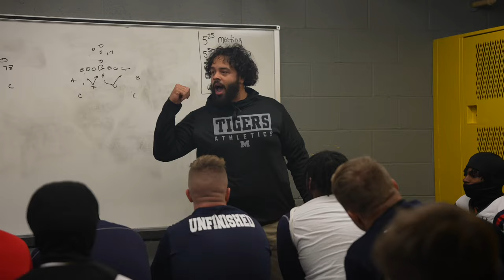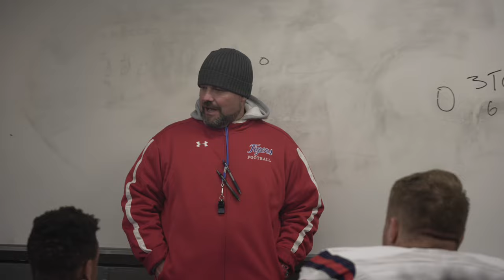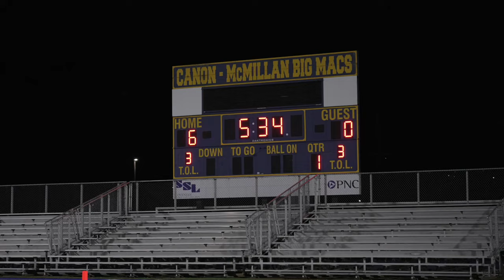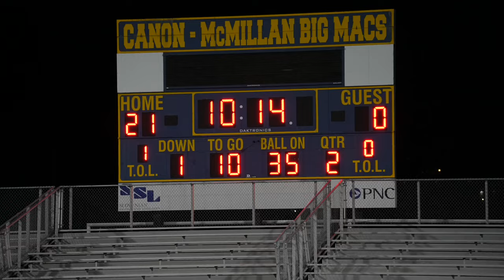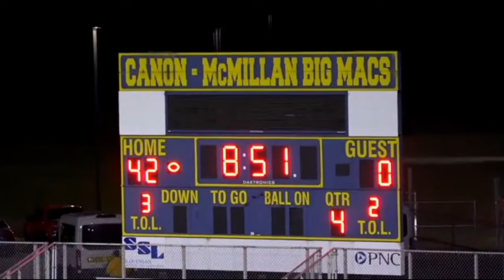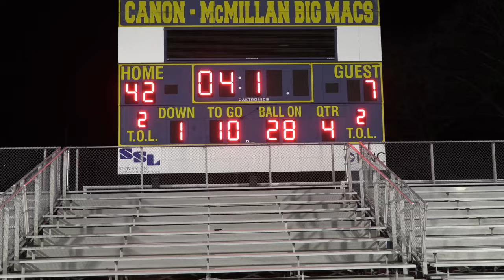EPISODE 9 - "Playoffs Round 3: Mckeesport's Epic Upset Quest vs Aliquippa! 🏈 🎥 RoadtotheRing"